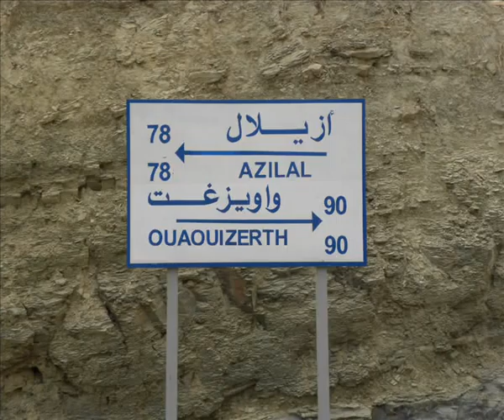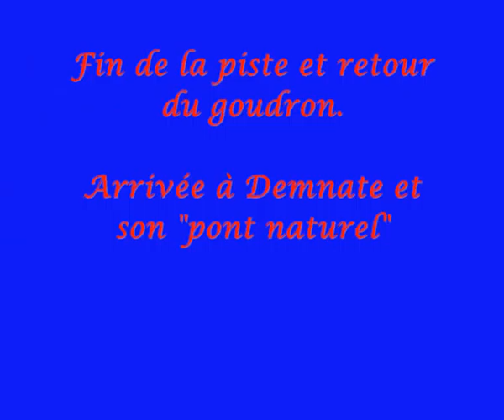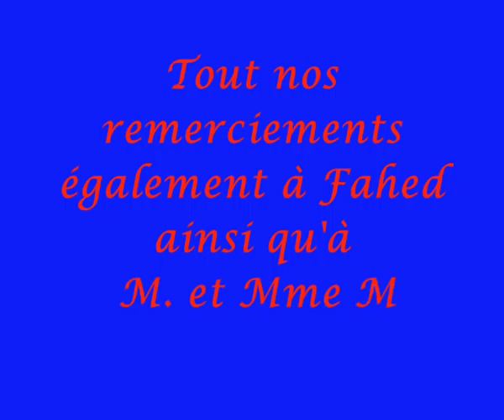Photo Maroc Septembre 2010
Les photos de notre voyages au mois de septembre 2010